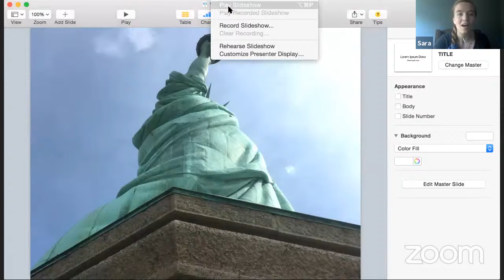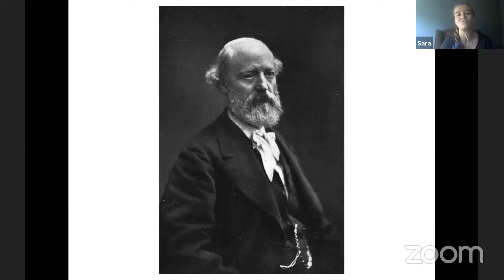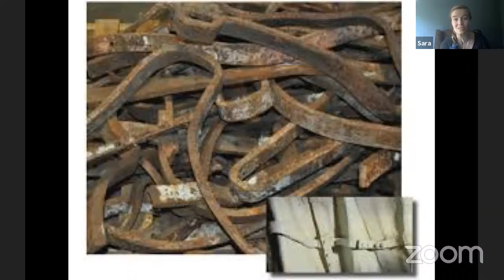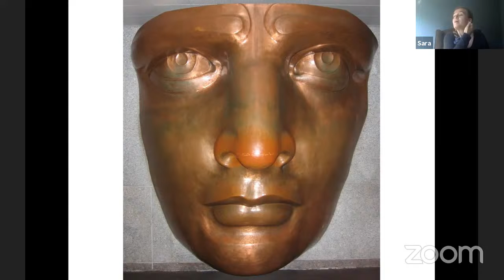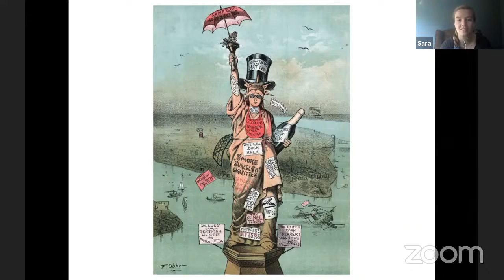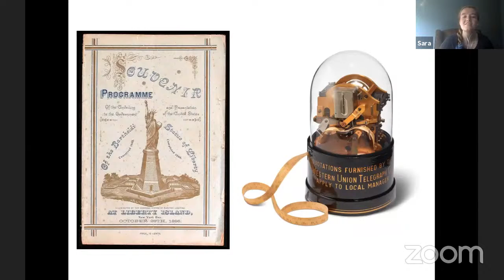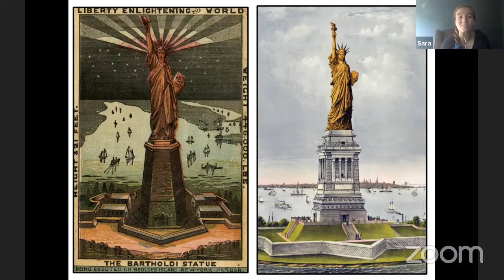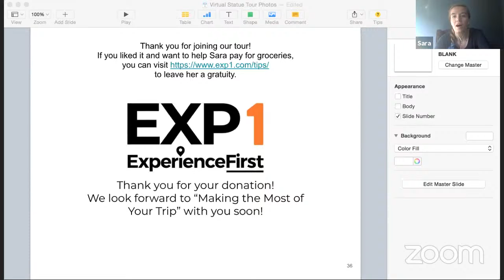Giant Green Girlfriend: Intro to the Statue of Liberty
Tour guide Sara discusses history and shares secrets about Statue of Liberty.

Our guides welcome donations from those who are able and moved to contribute